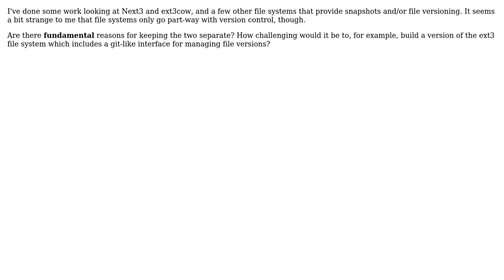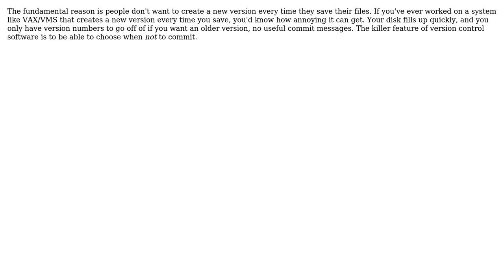Is there a fundamental reason for keeping file systems and versioning systems separate?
Software Engineering: Is there a fundamental reason for keeping file systems and versioning systems separate?

With thanks & praise to God, and with thanks to the many people who have made this project possible! | Content (except music & images) licensed under CC BY-SA | Music | Images & others | With thanks to user Karl Bielefeldt user DeadMG user blueberryfields and the Stack Exchange Network Trademarks are property of their respective owners. You are responsible for your own actions.